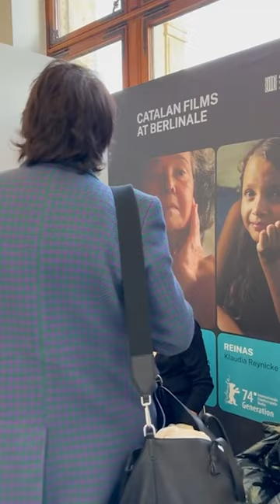Berlinale '24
🎬 Tallem. És bona. 🎞️Aquest passat cap de setmana he estat a la Berlinale per visitar la representació catalana a l’European Film Market i altres institucions del sector del cinema europeu. Després de participar en el penell de debat de Luxawards sobre el cinema com a eina democràtica, em queda una cosa ben clara: la cultura s’hi juga molt a les pròximes eleccionseuropees.